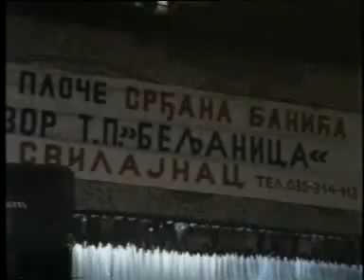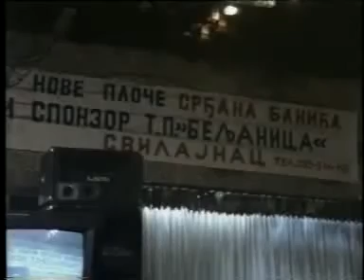Goca Vuckovic - Ti si moje srce, ti si moja dusa - (Promocija albuma stb 1992.)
Label and copyright: Grand production & Danijela Dana Vuckovic
Zabranjeno svako kopiranje videa i/ili audio snimka i postavljanje na druge kanale!

lyrics:
Arr: